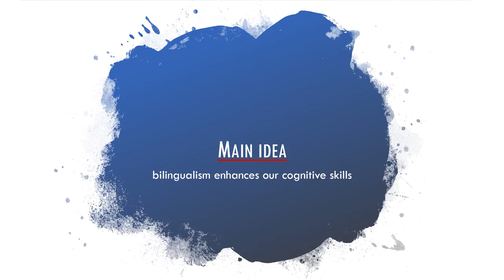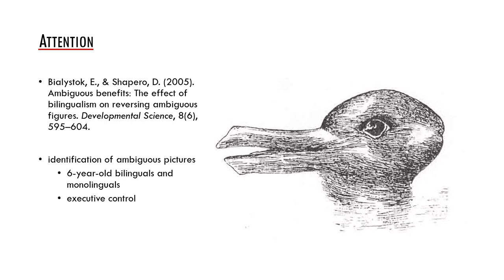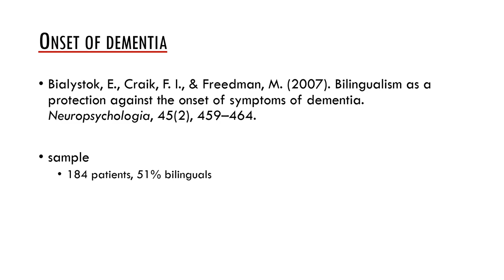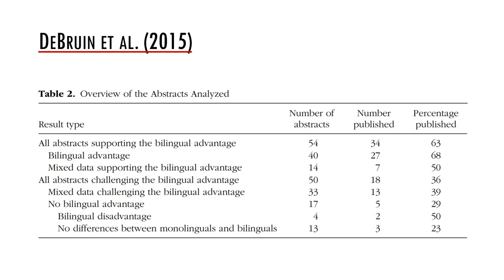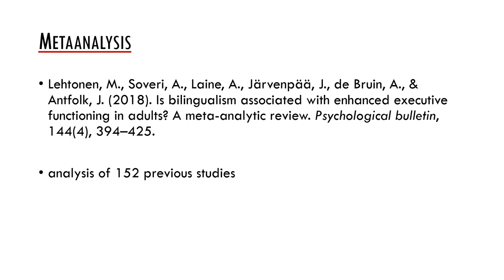06h bilingual advantage